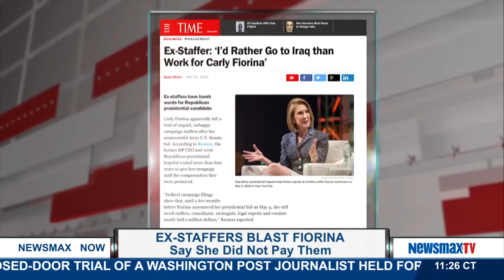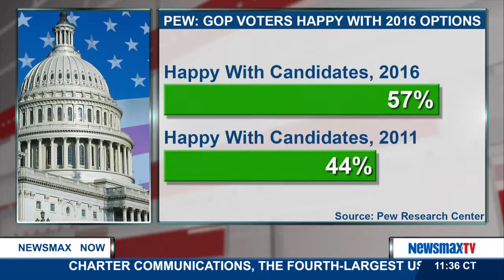Newsmax Now | Round Table with Ellis Henican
TV and radio commentator joins Newsmax Now to discuss Hillary vs. Carly and Ben Carson wins SRLC straw poll.